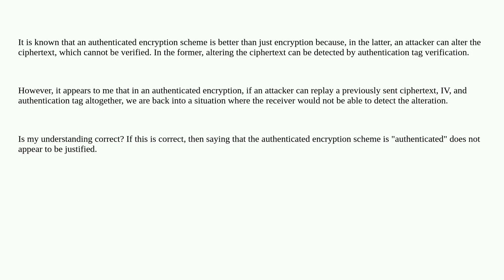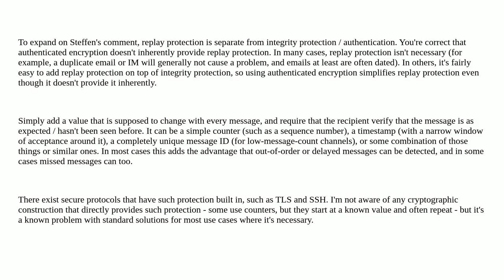Security: Replay of previously used cipher, IV and authentication tag in authenticated encryption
Replay of previously used cipher, IV and authentication tag in authenticated encryption

A special thanks goes out to the community

  aead authentication